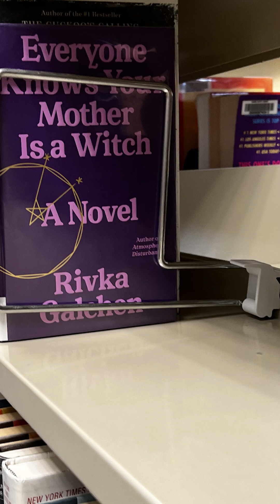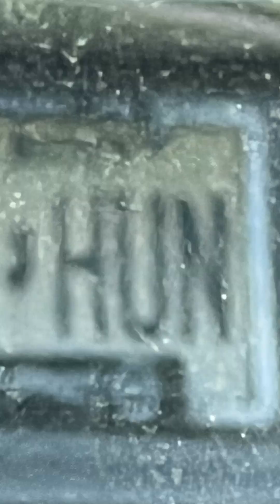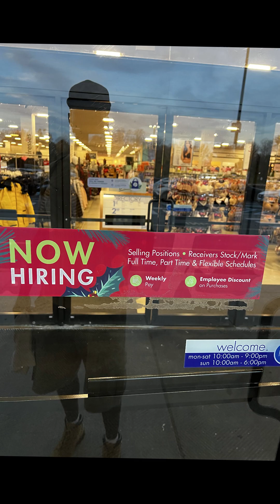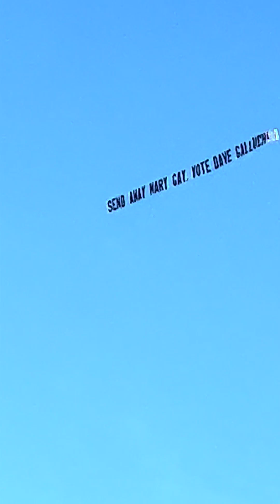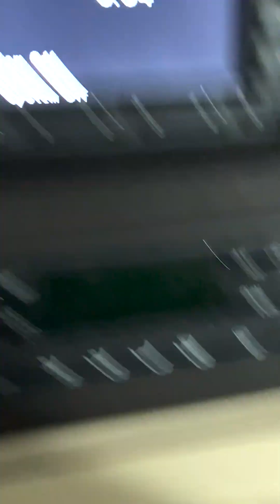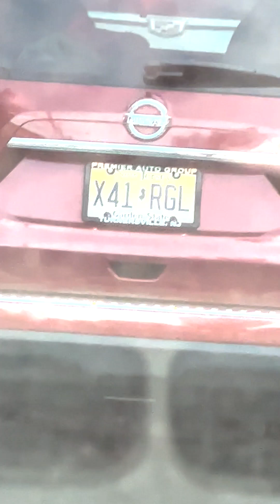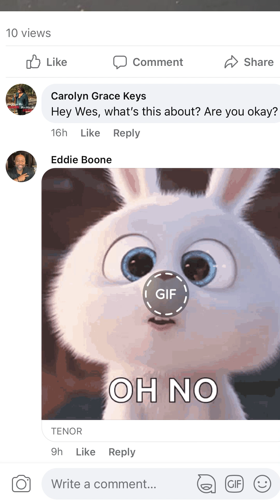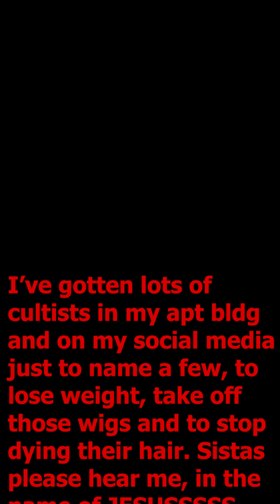November 2, 2022...Daily gangster stalking!!!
Black beautiful young females- and especially you older ones, can yall please take off those jet black wigs...and every other color. At least let the wigs be ethnic and realistic. Show the world and america your true beauty!!!